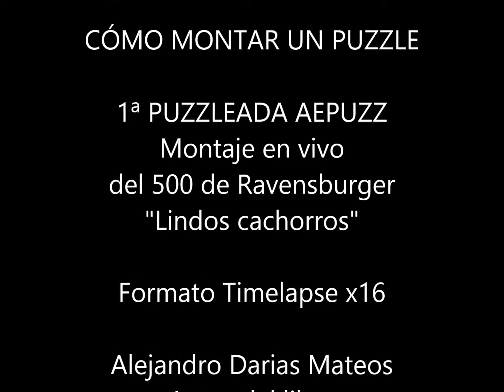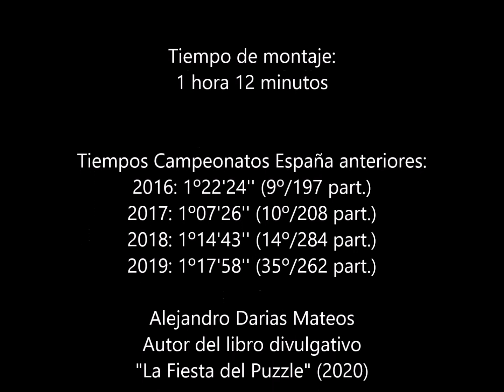1ª PUZZLEADA AEPUZZ - Timelapse de montaje del 500 de Ravensburger "Lindos cachorros"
El 25 de abril de 2020 se iba a celebrar el XI Campeonato de España de Puzzles en Aranjuez. Por la crisis del COVID-19, fue suspendido, como los demás actos puzzleros programados en los meses de confinamiento. La Asociación Española de Puzzles, a partir de una idea del socio gaditano Jesús Aragón, montó un encuentro multitudinario on-line mediante la aplicación Zoom que tuvo una acogida muy exitosa.Ésta es mi aportación a la 1ª PUZZLEADA AEPUZZ, un montaje en vivo de un puzzle de 500 piezas (como en un campeonato), con comentarios previos y posteriores a la prueba.